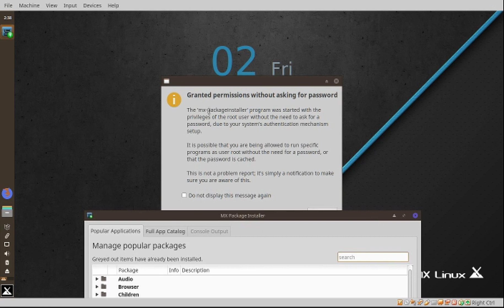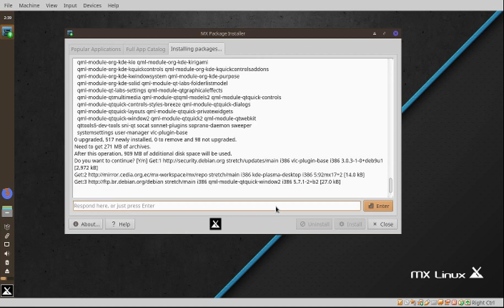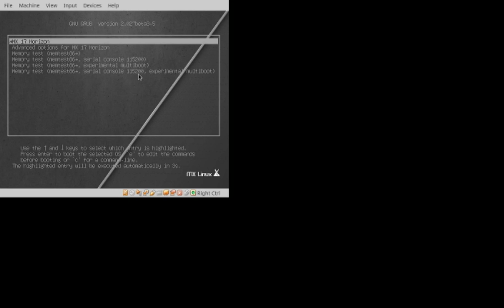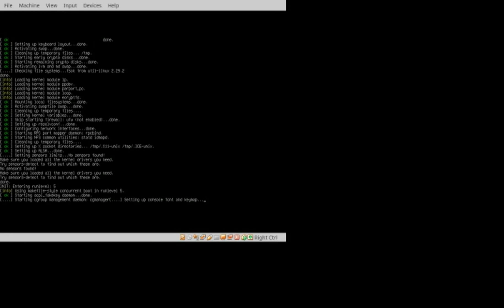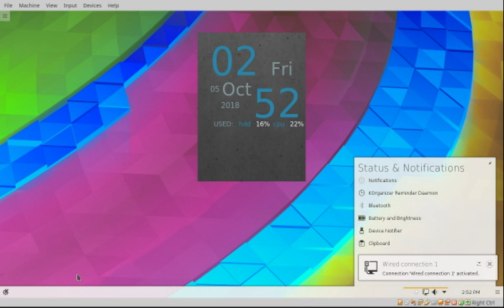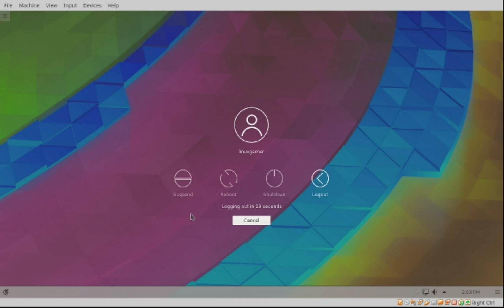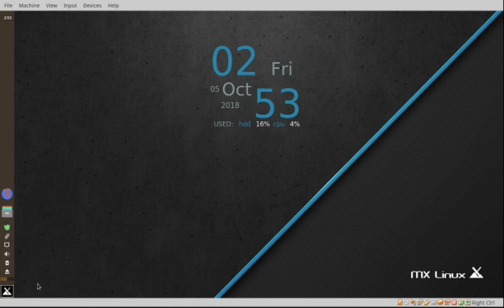Install other Desktop environment MX linux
Installa un otro Desktop Environment den MX Linux